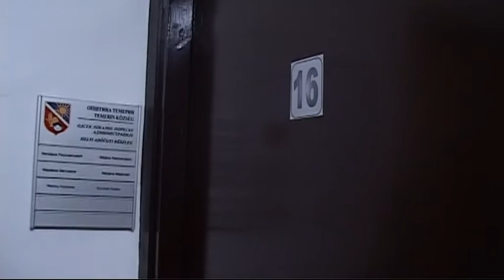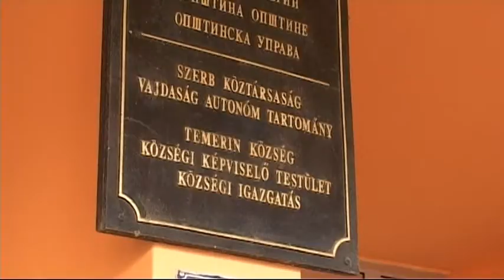26 02 2014 Május végéig kell „beszámolnunk" a vagyonunkról